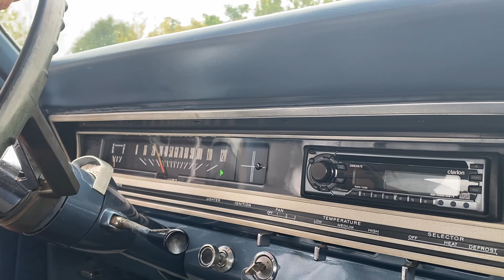1966 Ford Fairlane Bring a Trailer Auction